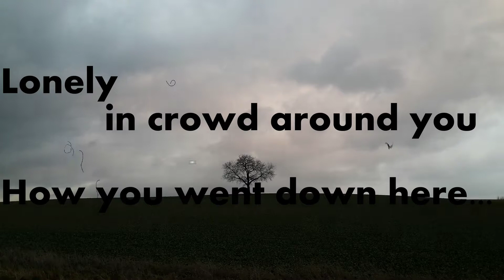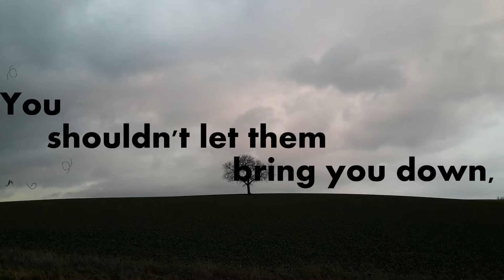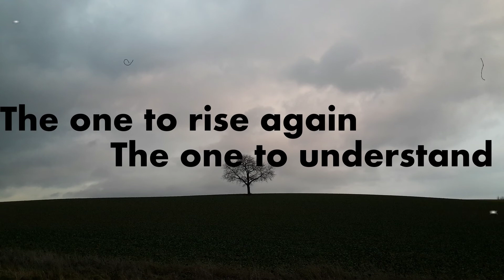Sevenbow - Rise Again (lyrics video)